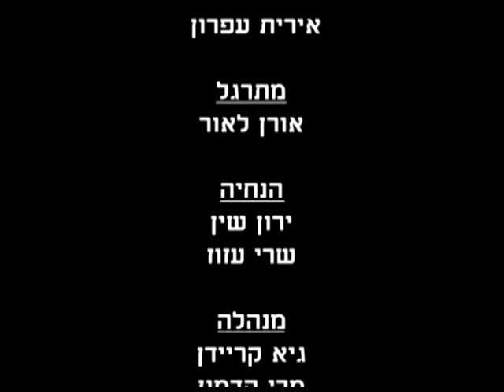פאראנויה - Horror Film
הומאג' לסרטי אימה וזכרונות מהילדות
אסף לזרוביץ' - פארנויה